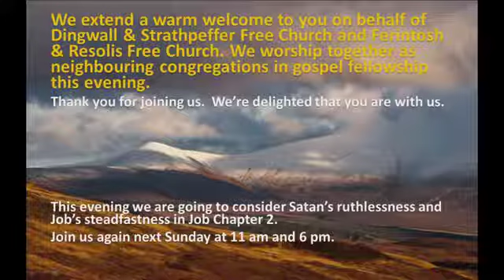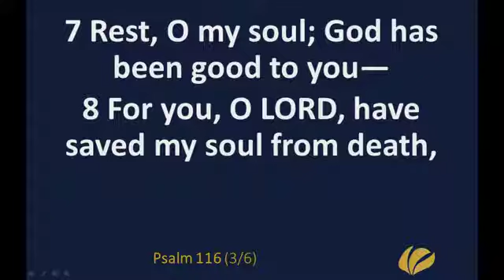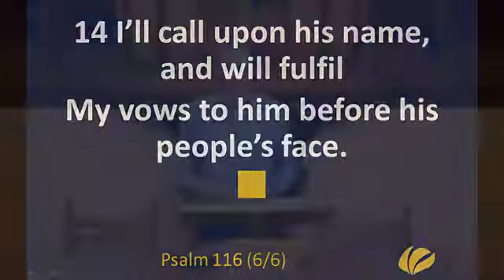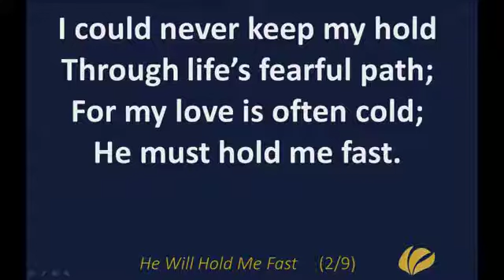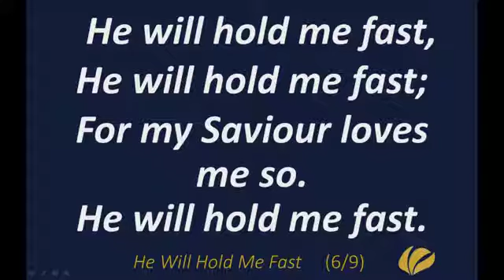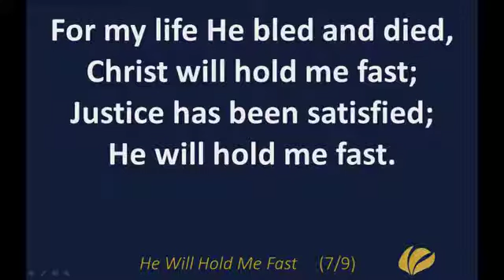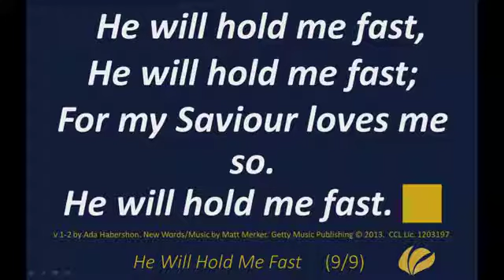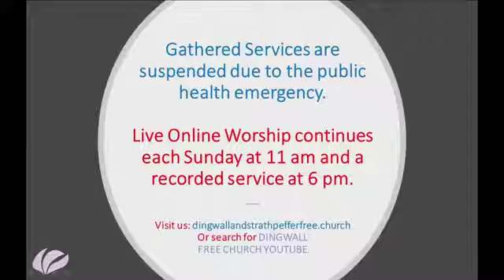3 May 2020 Evening